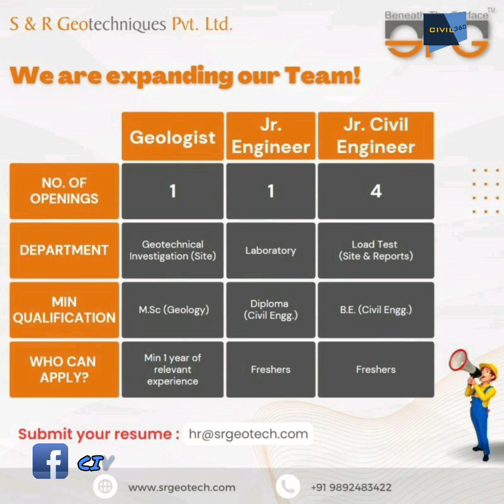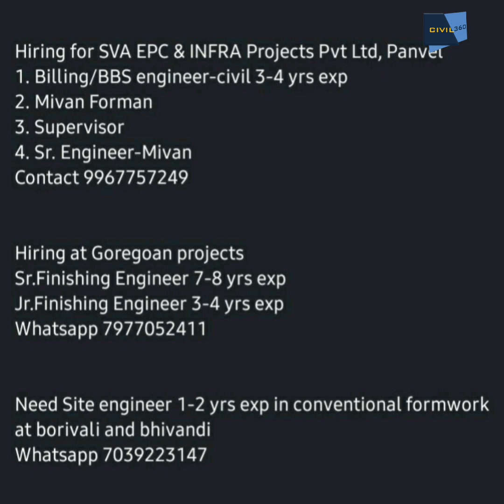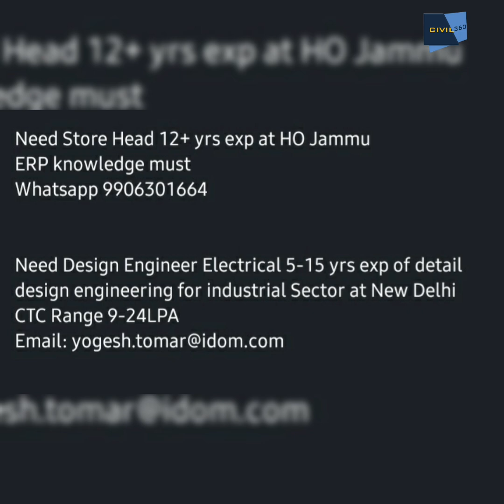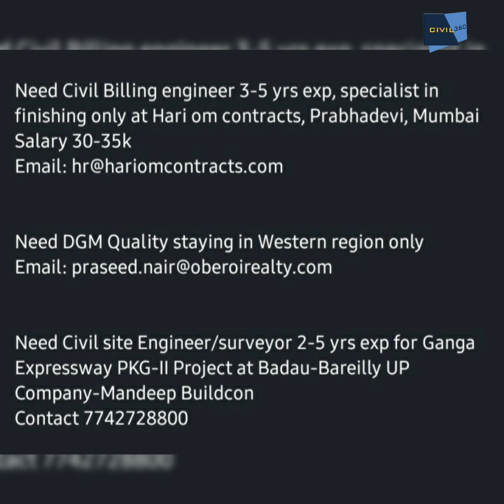CIVIL ENGINEER JOBS ALL OVER INDIA |LATEST JOBS UPDATES| PRIVATE JOBS|JOBS2023|SITE AND OFFICE JOBS